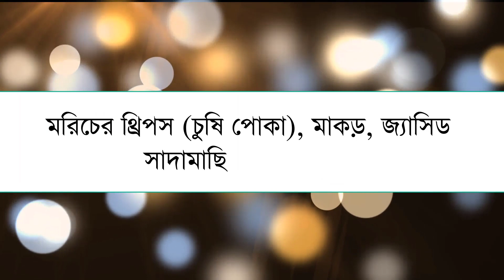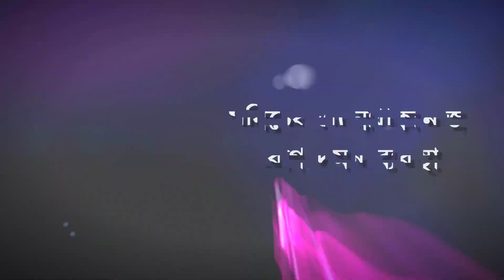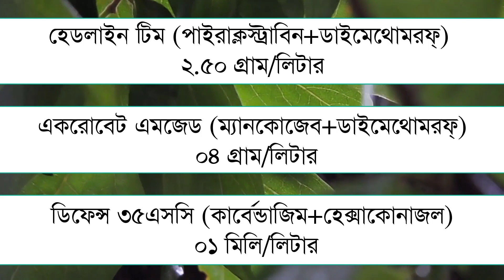মরিচের রোগ ও পোকামাকড় দমন ব্যবস্থা !! Chilli Pest Control! Advanced Technology!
Major chili pests are:

1. Chilli fruit borer
2. Thrips and mites
3. Whitefly
4. Aphid and Jassid
5. Anthracnose
6. Wilt etc.